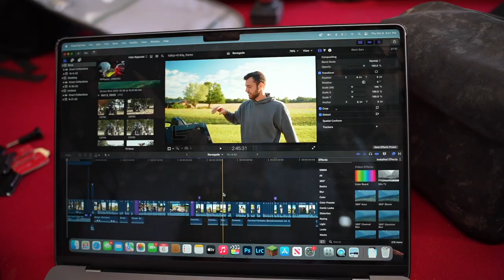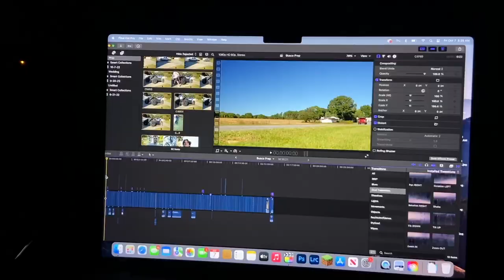NEW TRUCK & NEW TIRES | Busco Beach Prep*